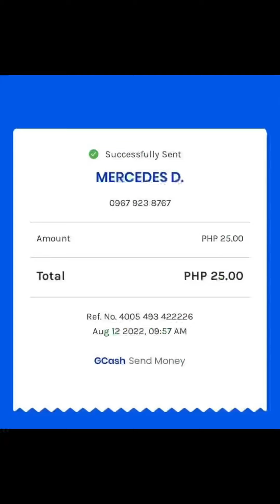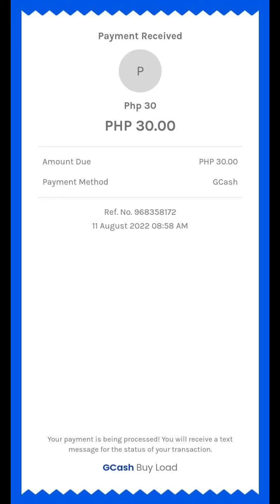First winner ng 1k puhunan, pwede ba?